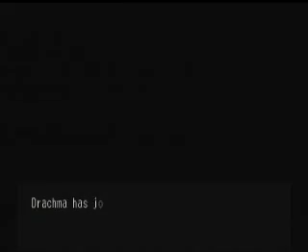Skies of Arcadia: Legends 100% PT- "Valuan passport, huh?"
Alright, 7th and 8th decisions that effect your swashbuckler ranking.
First with Drachma choose to "Beat around the bush." It's funnier that way anyways.
Next with the Nasrian merchant choose "We accept your offer!" Who wouldn't?

And that's it for that. But now we're up and going.

Extremely important note here: Buy a secondary cannon and equip it to the Little Jack before you leave. Very helpful in a ship fight later on and I've already explained it in the video description for that fight so no worries.